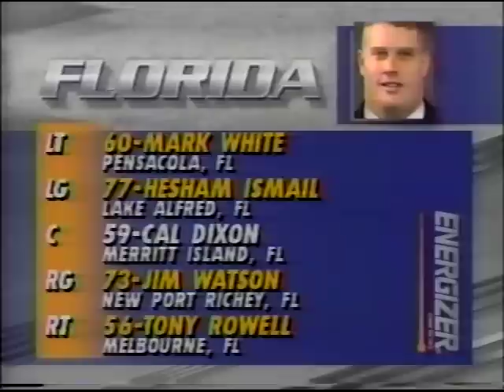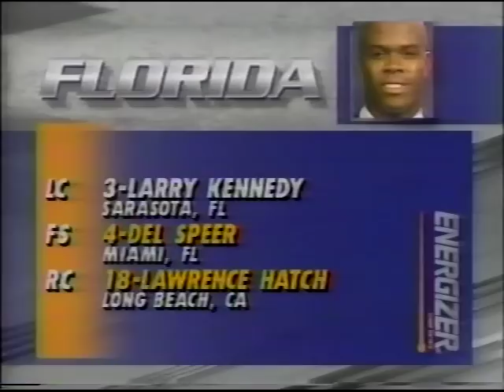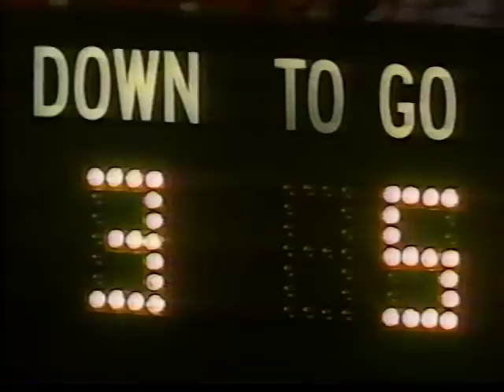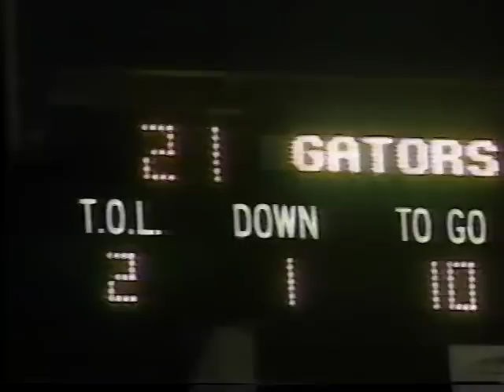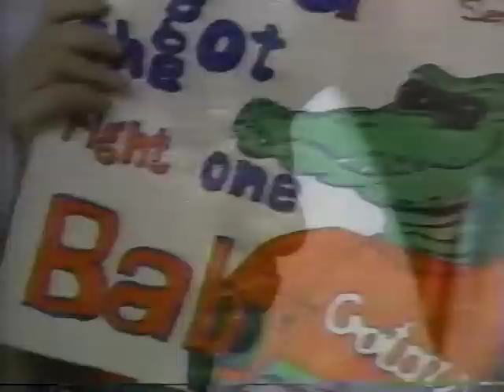1991 Alabama vs Florida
Sept 14, 1991. Alabama travels to Gainesville and gets shut out by the Gators 35-0. This Broadcast is from ESPN.